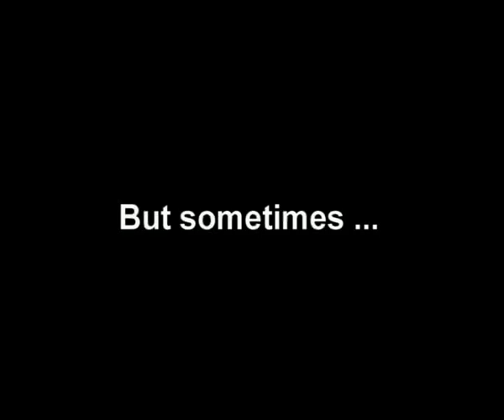First One To Die Loses part 3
At the time it completed the trilogy. Now it's the third in the series. Filmed in black and white this film captures the rare beauty of battle.